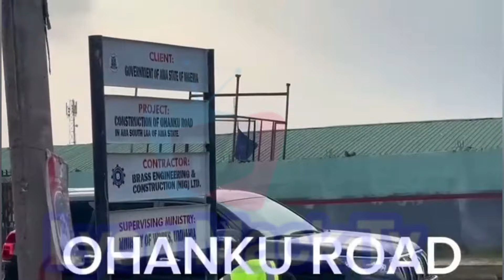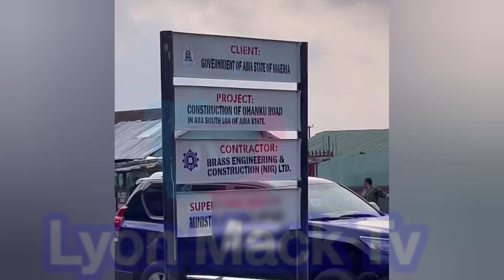Dave Umahi Approve Quality Of Constructed Roads By Gov Alex Otti In Aba By 12yrs Minimum Duration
How Minister of Works Dave Umahi Approve Quality Of Constructed Roads By Gov Alex Otti In Aba By 12yrs Minimum Duration
Min of Works Dave Umahi & Gov Alex Otti Inspect Quality Of Road Projects In Aba & Abia State
PDP To Solve Nyesom Wike & Fubara Crisis In River State After Governors Forum Meeting In Enugu:-
Peter obi, Uhuru Kenyatta, Goodluck Jonathan & Other's At Democracy Day Day Dialogue Speech In Benin Visit To Fmr Bukola Saraki Over D£ath Of His Mum|| Tinubu Snub In SA
Peter Obi Special Response Why HE didn't Build Schools As Gov of Anambra.By Crictics:-
Obi Of Onitsha,Alex Otti Commission Roads In Abia & Hosted TownHall Meetings To Mark 1yr In Office
Highlife Singer Flavour Lost His Father To the Cold Hands Of Death As The Entire Famil Mourn
Mazi Nnamdi Kanu Refuse To Be Trail By Any Nigeria Court As He Reads & Defend Himself In Court
Finally Late Actor Jnr Pope Is Laid To Rest Today In His Home Town Ukehe, Enugu State
Peter Obi Surprised An Obidient Couple Today In Delta S Wedding Reception & The Crowd Go Cr@zy
Alex Otti Said In Next 3Yrs Anybody Who Has Serious Health Issues In The Should Come To Abia
Flavour Live At The Birthday Of Bishop Ozubulu As This Enugu Girl Go Cr@zy With Dance Moves
Gov Alex Otti Welcome Deputy Speaker RT. Hon,Ben Kalu Spoke On Development In Abia To Implement:-
Abia Pensioners Rain Prayers On Gov Alex Otti As The Mark Workers Day Celebration In Umuhia Stadium